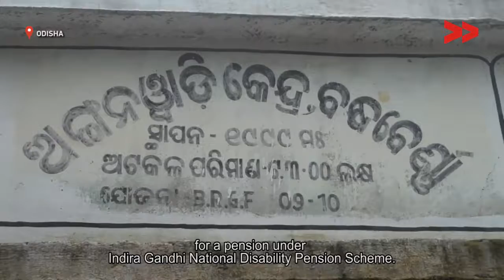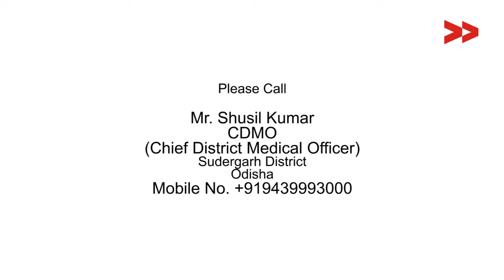Not received Disability pension in Bandhaberna, Odisha - Bideshini reports for Indiaunheard